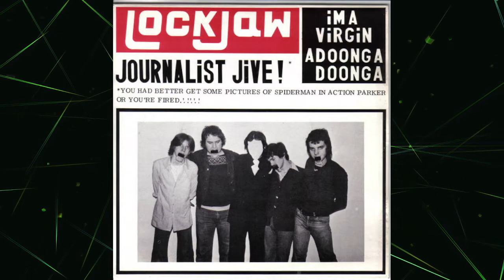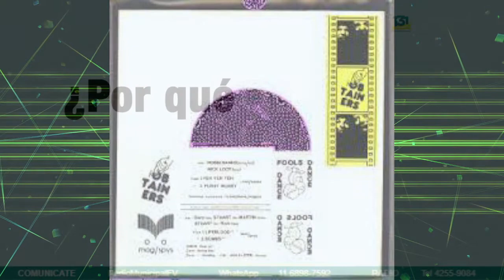En SonidoLateral adéntrate en el lado B de canciones y bandas que hicieron historia.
En el primer programa de la segunda temporada de SonidoLateral su conductor Leandro Bustine nos hizo conocer ese lado desconocido de los artistas, músicos, bandas y canciones que hemos cantamos y bailado. En el capítulo de hoy conocemos a los integrantes de The Cure; antes, durante y después de compartir escenarios, composiciones y giras con Robert Smith (líder de la banda). Te invitamos a que sintonices la Radio Municipal (87.9 mhz) todos los martes de 20 a 21 hs.